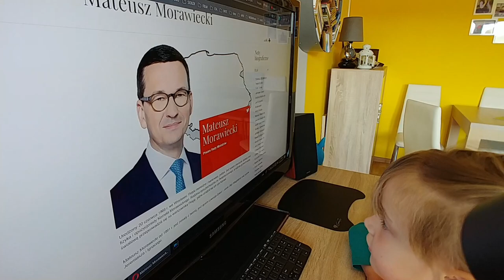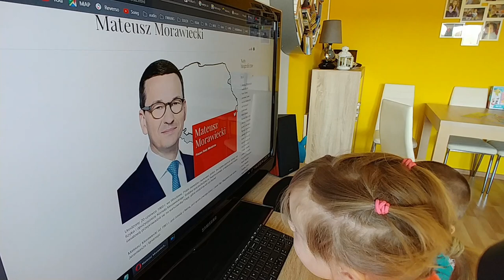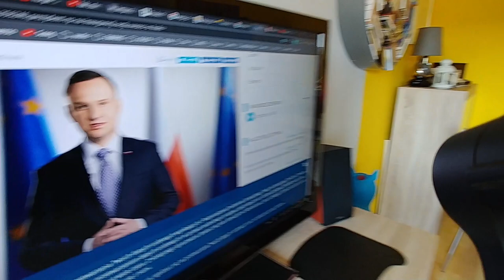3 maja - Święto narodowe - Dzieci modlą się za rządzących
Już jutro piękne święto narodowe. Obojętnie czy popierasz PiS czy PO (może inne opcje)dzielmy się z dziećmi obowiązkiem modlitwy za rządzących, wynikającym ze Słowa Bożego. O tym jak wiara wpływa również na nasze bycie Polakiem - zapraszamy